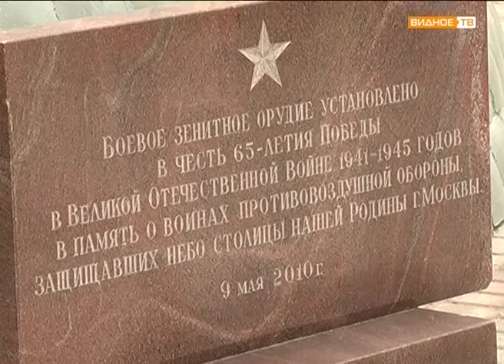"К 75 летию битвы под Москвой" - митинг на аллее Славы